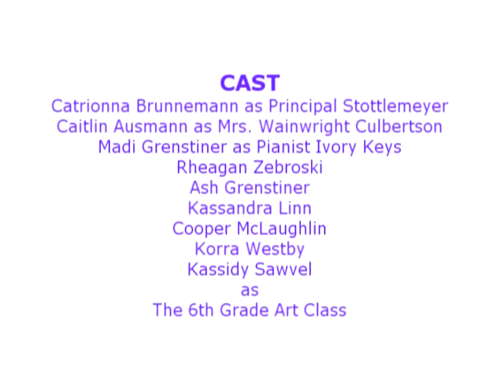The Deep Purple Pantomime from Opening Night at the Ethel P. Merkle Little Theatre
Mrs. Wainwright Culbertson "sings" the classic song Deep Purple in Act 1 of Opening Night at the Ethel P. Merkle Little Theatre.  She is accompanied by Ivory Keys on the piano and the song is illustrated by the 6th grade art class girls.